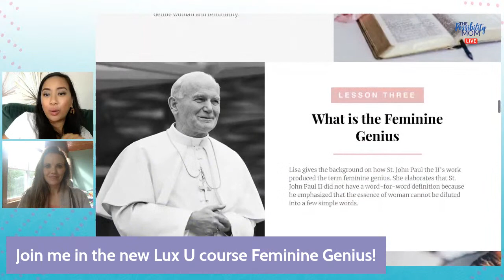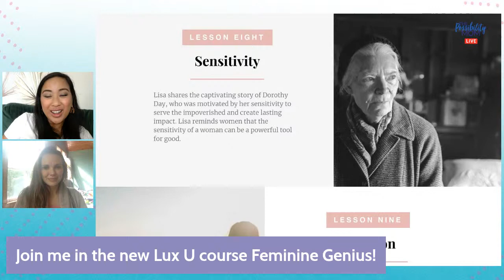What does it mean to live out your Feminine Genius? with Leah Darrow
"Feminine Genius" is a term that gets thrown around a lot and can elicit many responses. In the episode of The Possibility Mom Live, Leah Darrow joins Lisa to chat about the new Lux U Course Feminine Genius taught by Catholic speaker and author Lisa Cotter.

Today we'll chat about how St. John Paul the II’s work produced the term feminine genius, and how St. John Paul II did not have a word-for-word definition because he emphasized that the essence of woman cannot be diluted into a few simple words.

Join us for this candid conversation on what it means to be a woman, and join Lisa and Leah in the new Lux U Feminine Genius Course here: